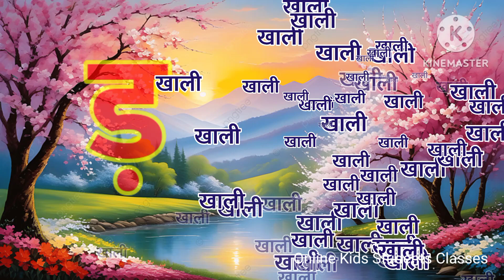अ से अनार,आ से आम,हिंदी वर्णमाला,अआइईउऊ,क से कबूतर, a se anar, aa se aam, हिंदीस्वरब्यंजन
@Naima study
@ChuChuTV Hindi
@Infobells - Hindi
@Chhotu TV